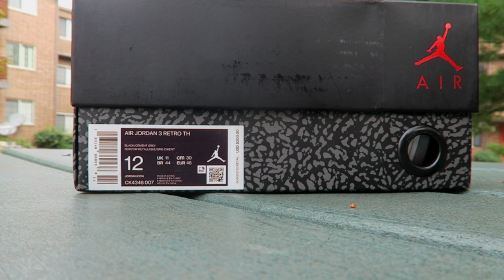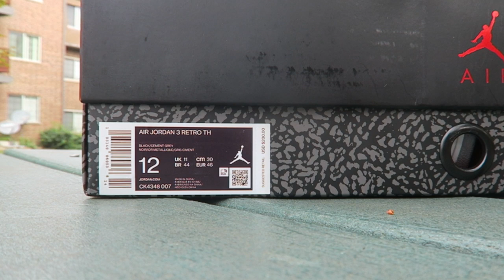ESTOS JORDAN NO ESTAN BIEN - JORDAN 3 TINKER HATFIELD!!!!!!!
Chicos volvemos con un nuevo video y esta vez es la
Oportunidad de los Jordan 3 de Tinker Hatfield, que tienen unos detalles que no son nada buenos!